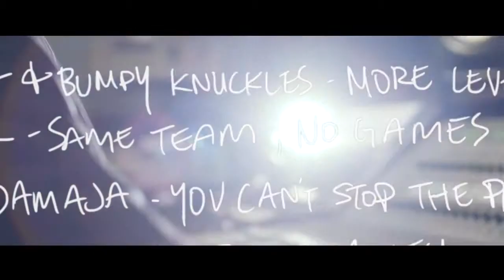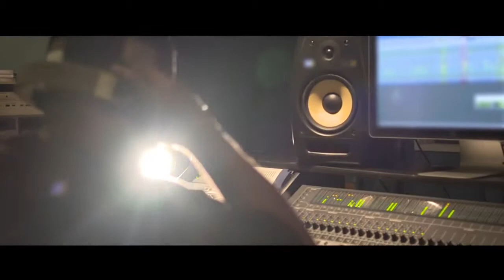GOOGLEBURGERS TV-NBA 2K16 Hoops Hip Hop PS4 PS3 1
(By Googleburgers Flex)
Googleburgers Gaming Community @